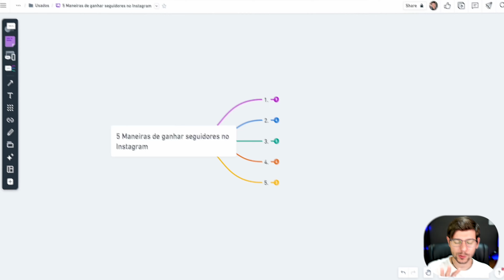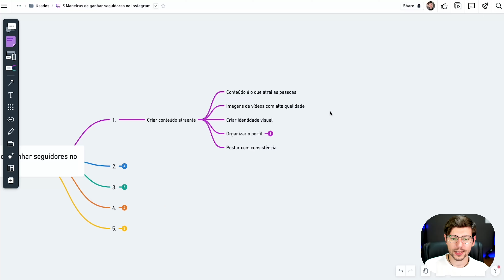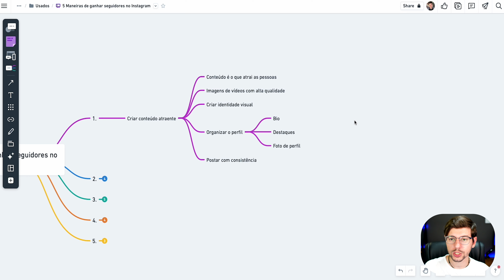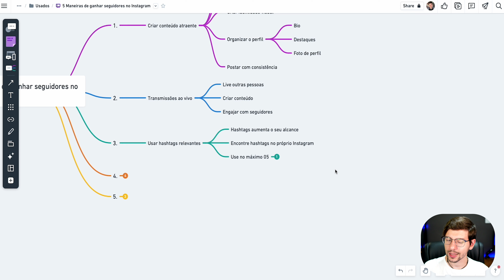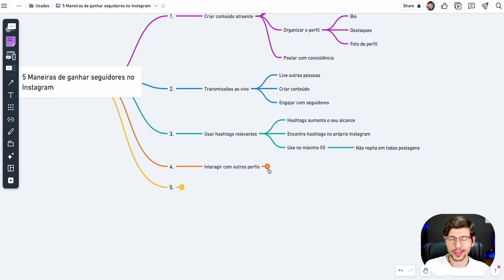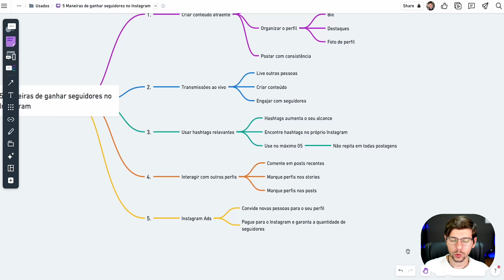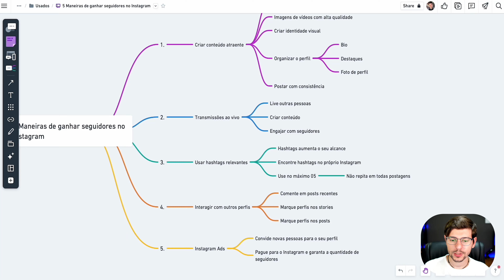INSTAGRAM: Como Ganhar SEGUIDORES No Instagram | JivoChat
Descubra como ganhar mais seguidores no Instagram de forma eficaz!

✅ Ganhe até $20 de cashback na primeira operação de câmbio com o cupom da Nomad
Cupom: JIVOCHAT20

Você quer aumentar seu número de seguidores no Instagram e não sabe por onde começar?

Neste vídeo, vamos te mostrar as estratégias mais eficazes para ganhar seguidores de forma orgânica e rápida.

Desde a criação de conteúdo atraente até o uso inteligente de hashtags e engajamento com seu público, cobriremos tudo o que você precisa saber para crescer no Instagram em 2024.

Aprenda como transformar seu perfil em um sucesso e atrair milhares de seguidores apaixonados pelo seu conteúdo.